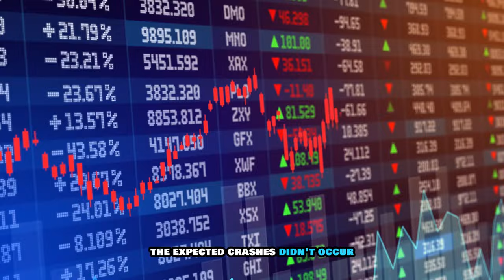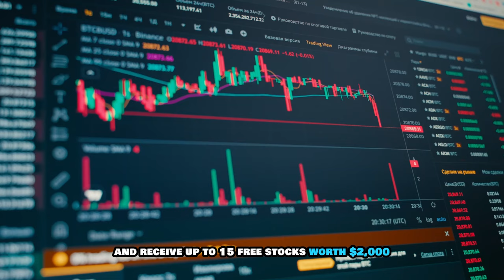How are Michael Burry's predictions unfolding?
2023 witnessed a notable silence from Michael Burry, the mind behind the 'Big Short' prediction, following a series of unmaterialized market crash forecasts.

► FREE STOCKS

To Start Commission-Free Trading, Open a FREE account & Get Up To 15 Free Stocks Worth $2000 + Earn 5.1% APY on Uninvested Cash.

► FREE STOCKS
Open Free Account with IBKR (The Investment Platform I Use) And Get free IBKR stock Up to $1,000 + Earn Up to USD 4.33% on your Uninvested, Instantly Available Cash Balances.

- Launch Your Profitable Side Hustle In Just 15 Days
 - Do you need extra cash? Copy the side hustle that generates us 9k per Month:

 Bitcoin, a limited-supply digital asset capped at 21 million coins, stands out as an inflation-resistant investment. Its growth trajectory is remarkable, from about $1 in 2011 to peaks around $50,000 in 2023. This rapid appreciation underlines its potential as a high-growth asset, significantly outperforming traditional inflation rates.

NOTE:  Sisters Invests will never ask for your information or promote any schemes in the comments. Please stay safe from scams and report suspicious accounts.